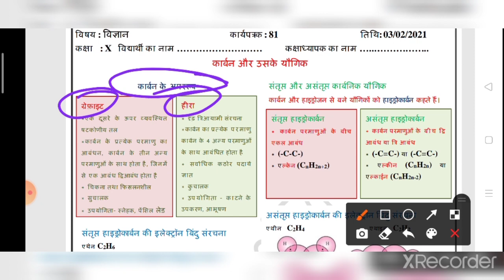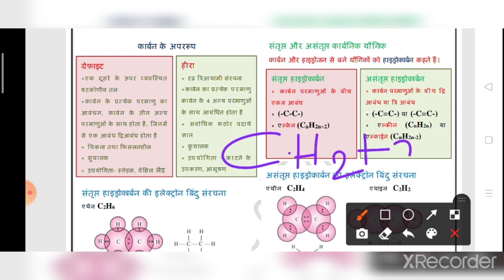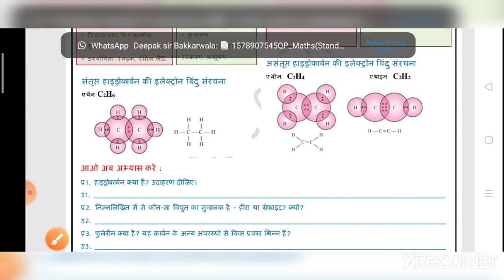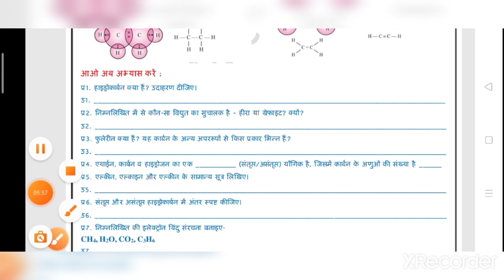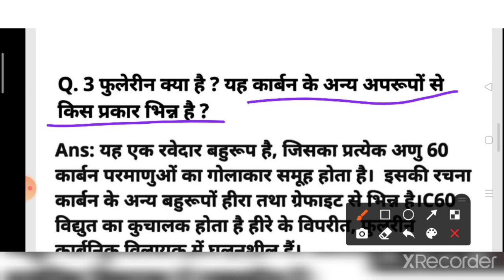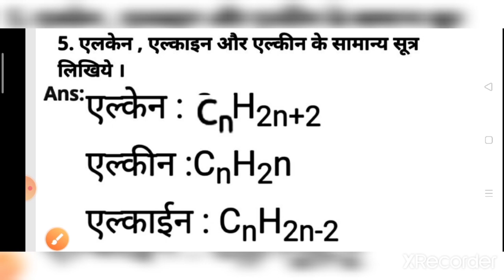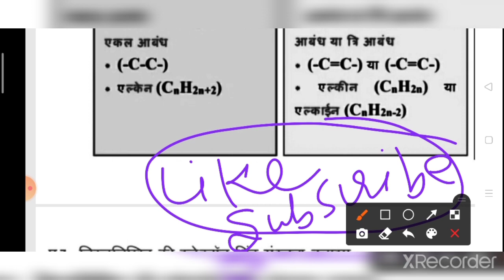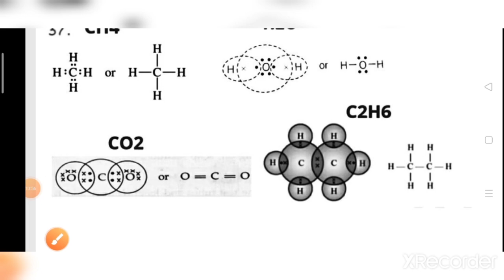Class 10 Science Worksheet 81 | 10th Science Worksheet 81 in Hindi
Class 10 Science Worksheet 81 | Science Worksheet 81 | Worksheet 81 Class 10 Science Worksheet-81 | Science  Worksheet 79 Class 10 | X Science Worksheet 81